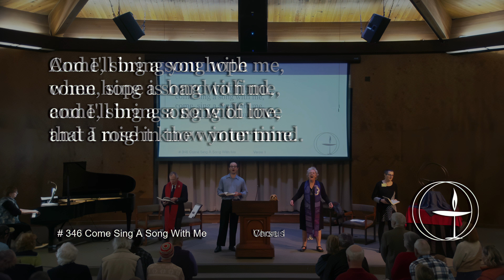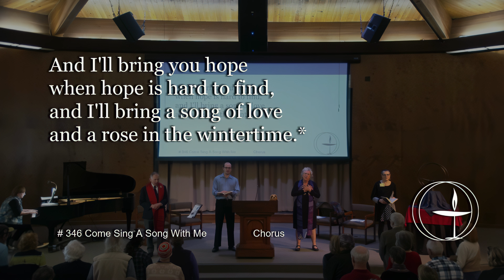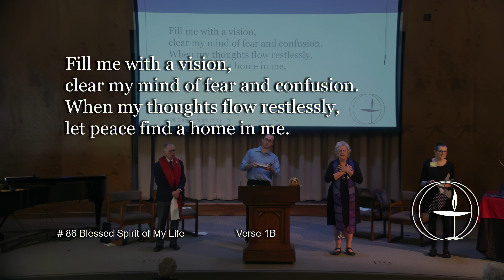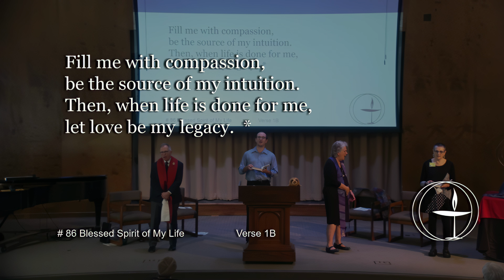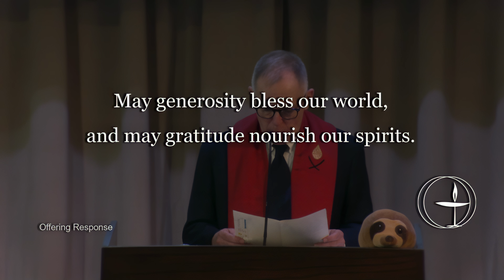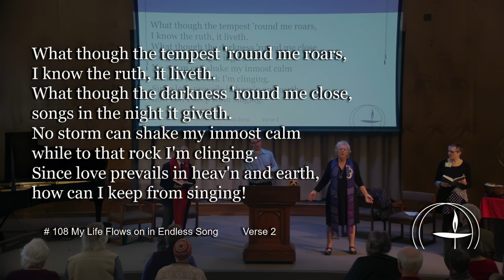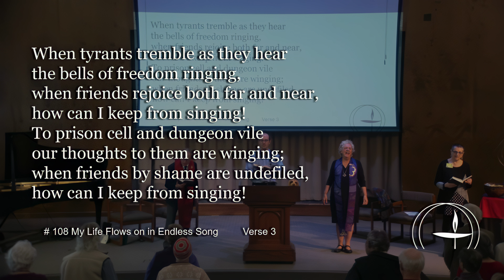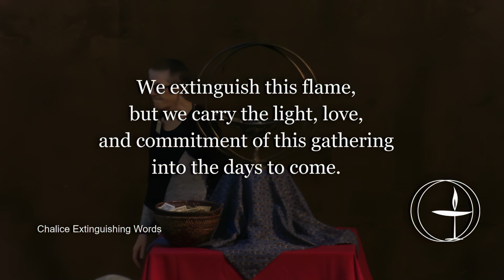Sunday Service 11-3-24 UUSS: "Poetry of Hope "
Rev. Lucy Bunch, with Rev Dr. Roger Jones, Worship Associate Dawn Huebner, Music Director Anthony Tavianini, Pianist Irina Tchantceva

Our annual poetry service will focus on hope this year – something we all need more of in our lives and in our world. Rev. Lucy and Dawn will share and reflect on three poems about hope.

Come and be inspired.

November 3rd, 2024 - Unitarian Universalist Society of Sacramento Sunday Service